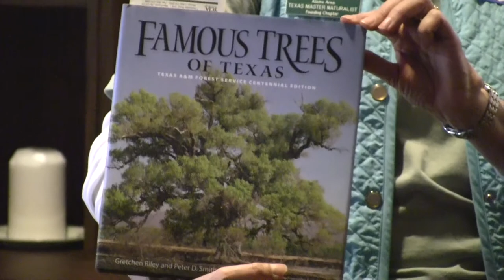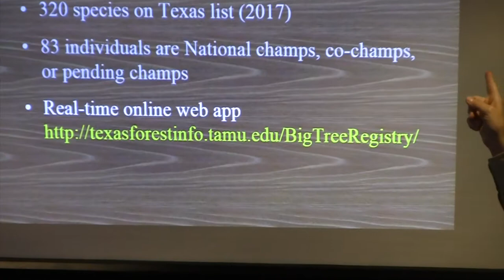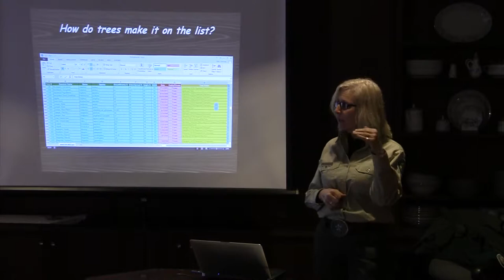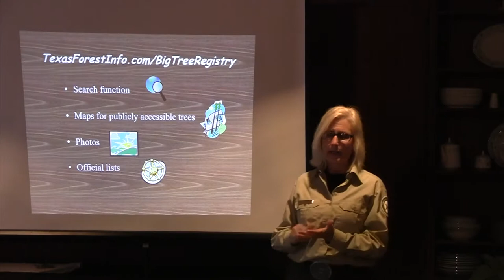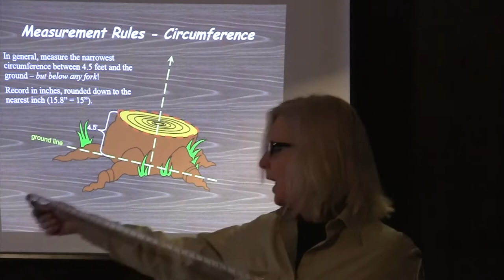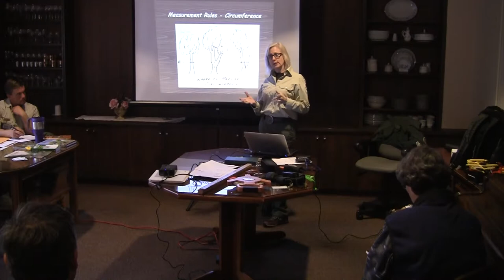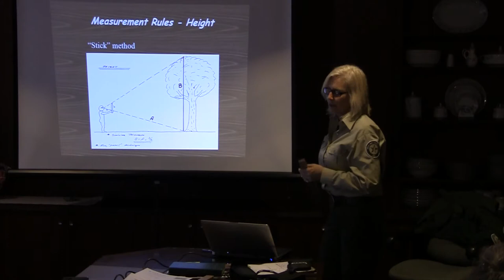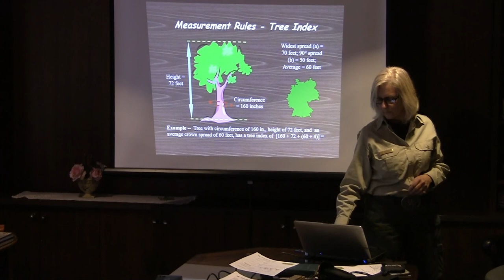How to Measure a Tree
From Texas A&M (Forest Science) Big Tree Registry, from the Sisters of Charity at Incarnate Word. Watch as these SAF Certified leaders teach you how to systematically measure big trees.